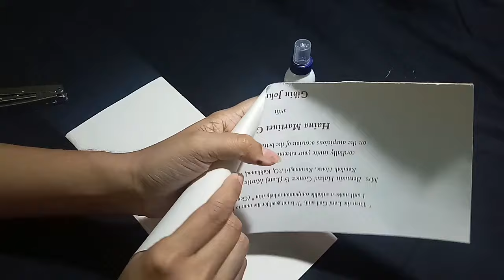DIY How to make Christmas nativity scene using corn husk and rope recycling waste materials.